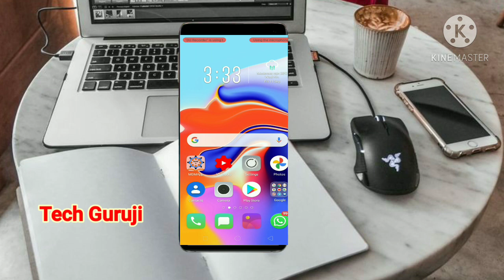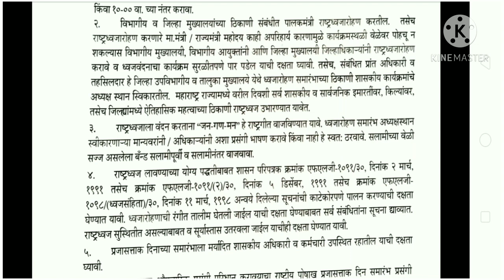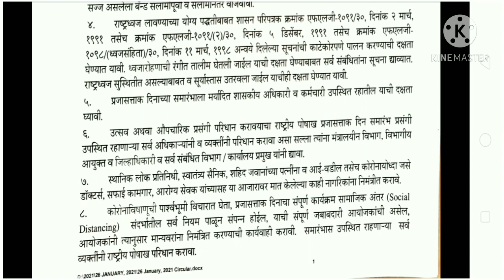२६ जानेवारी प्रजासत्ताक दिन या वर्षी कशाप्रकारे साजरा होणार ! काय आहेत मार्गदर्शक सुचना !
२६ जानेवारी प्रजासत्ताक दिन या वर्षी कशाप्रकारे साजरा होणार ! काय आहेत मार्गदर्शक सुचना !

परिपत्रक डाऊनलोड करण्यासाठी खालील लिंक वर क्लिक करा